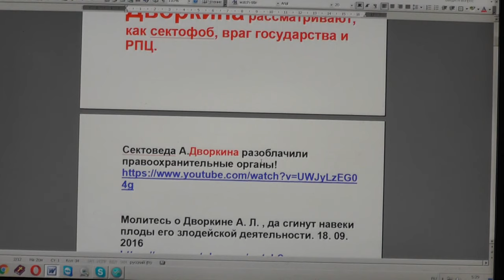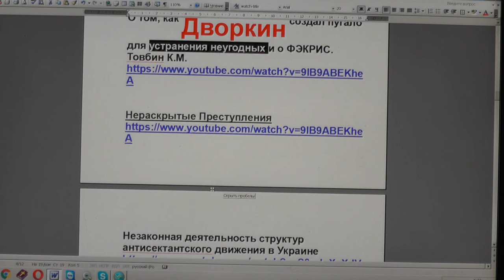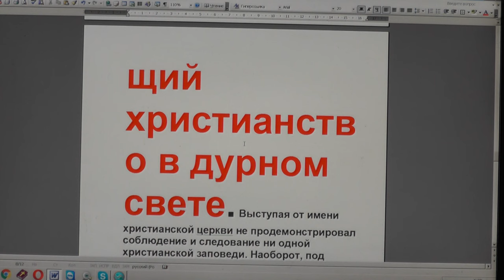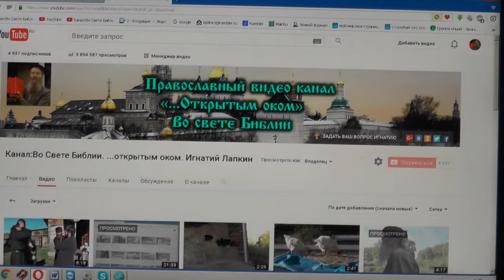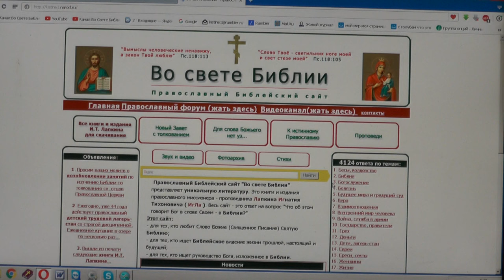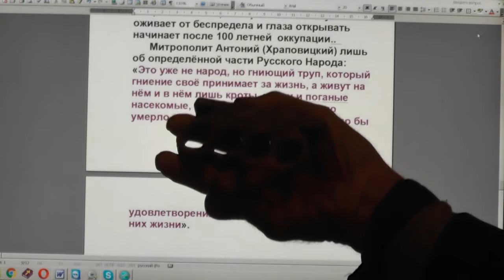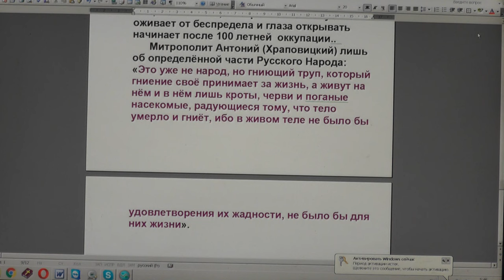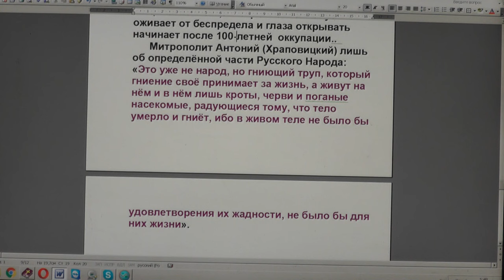№286. События дня. 1Петр.4:7. Впрочем, близок всему конец. 23. 09. 2016